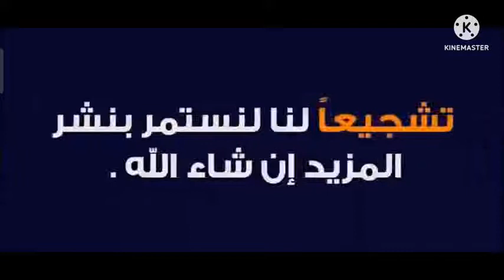من هو محمد صلاح؟ نشأته...تعليمه...زواجه...الخ بيوجرافى عن محمد صلاحbiography about Mohammed Salah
اعرف كل حاجة عن محمد صلاح...اللاعب...الإنسان. الاب. الخ
مستر_محمد_السيد_أونلاين#